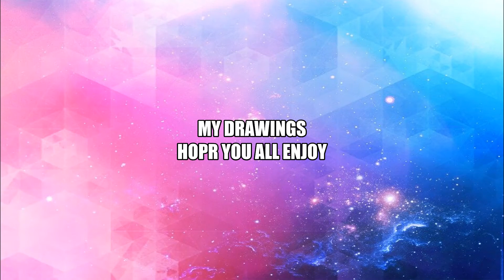My Own Drawings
Hi Guys I draw my drawing from Farjana Drawing Academy and Mukta Easy Drawing